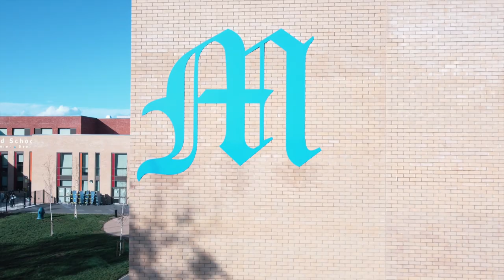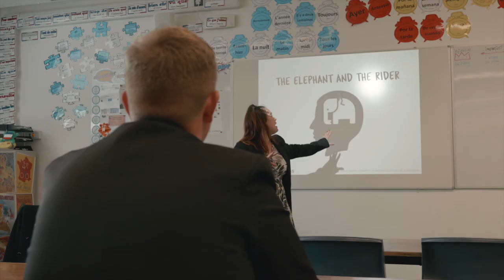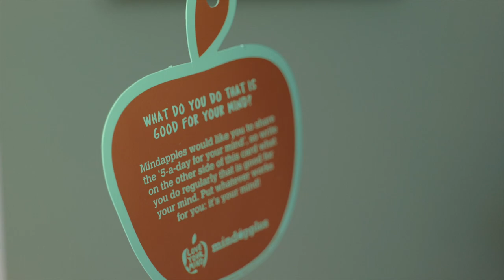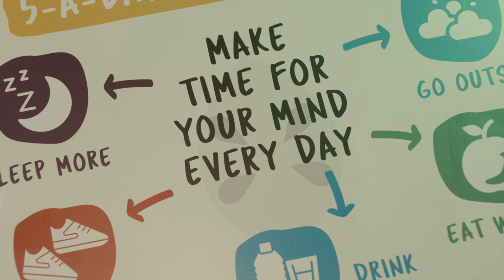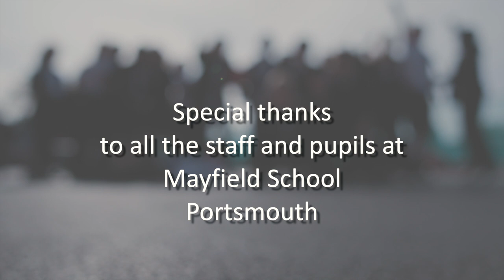Why is it so important to look after your mental health in secondary schools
Mindapples filmed the staff and pupils at Mayfield school in Portsmouth as they discussed why it is crucial to have open conversations and how they have introduced Mindapples across the whole school.